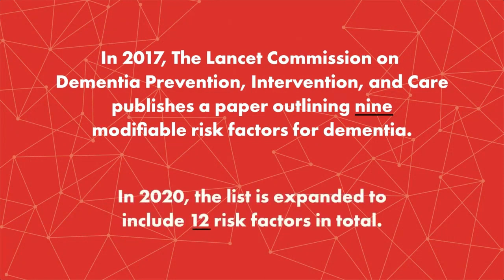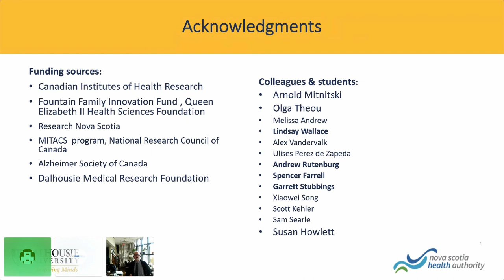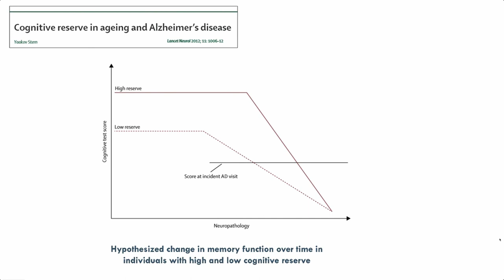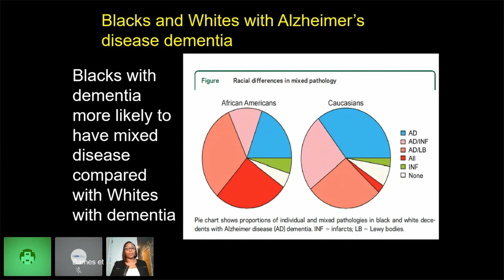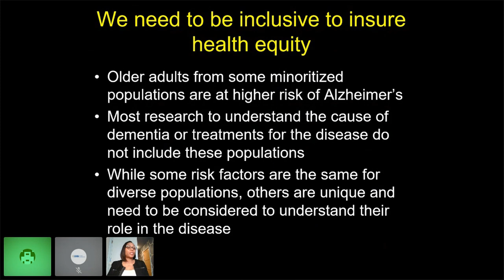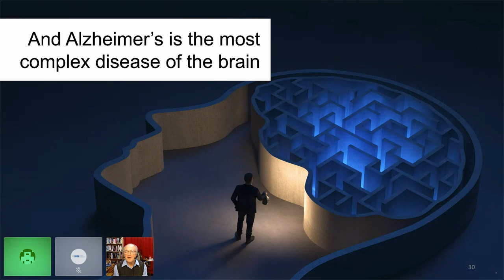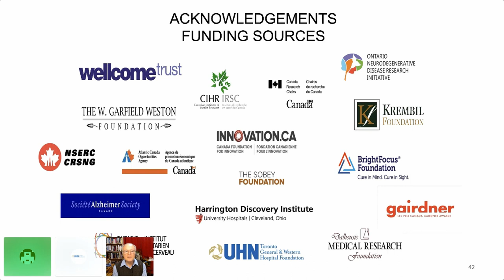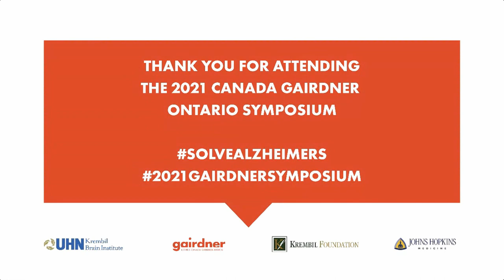Alzheimer’s: Why Haven’t We Solved It Yet – Day 2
There are more than half a million Canadians currently living with dementia, including Alzheimer’s, the most common type of dementia. By 2031, that number is expected to rise to close to a million. Globally, the numbers are even more shocking. By 2030, an estimated 70+ million people worldwide will be living with Alzheimer’s or a related dementia.

Age is a well-known risk factor, but age alone is not a cause of Alzheimer’s, nor is Alzheimer’s a normal part of aging – and it is quickly becoming a global health crisis that we simply can’t afford to ignore. So, why do we still have more questions than answers when it comes to prevention, new treatments, and ultimately, the ability to prevent its occurrence? This event aims to address those questions and provide answers about the current state of research.

This two-day event focused on making current dementia research accessible for both researchers and the public. We need our communities to be better informed about this disorder and ultimately to act as ambassadors for dementia research. Where there is science, there is hope.

Contents:

0:00 - Jay Ingram, recap of day 1

0:58 - Dr. Janet Rossant, President & Scientific Director, Gairdner Foundation

9:28 - Dr. Kenneth Rockwood (Dalhousie University) – “Frailty as a Risk Factor for Alzheimer’s”

41:28 - Dr. Sylvie Belleville (Université de Montreal) – “The Importance of Accounting for Reserve and Resilience in Understanding Alzheimer’s Disease and Its Progression”

1:24:00 - Dr. Lisa Barnes (Rush University Medical Center) – “The Importance of Diversity and Inclusion in Clinical Studies of Alzheimer’s Disease”

2:04:55 - Dr. Donald Weaver (Krembil Brain Institute, University Health Network – “Alzheimer’s: Why haven’t we solved it yet”

2:46:08 - Panel discussion

3:26:03 - Closing Remarks - Dr. Donald Weaver, symposium Co-Chair